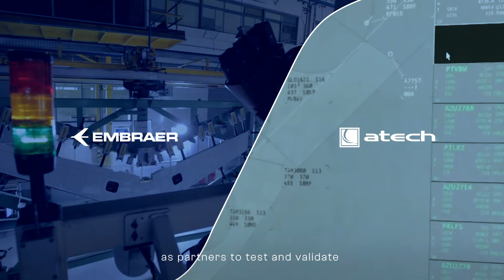Vector: The Urban ATM Software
Vector helps attend the unique needs of new electric aircraft and will enable them to fly in major cities globally. Through the software, Eve will provide a more dependable, equitable, and safe aviation environment.